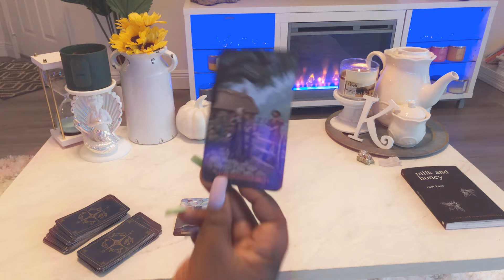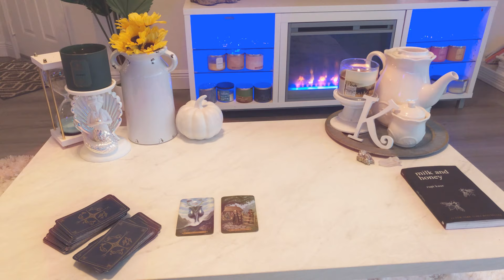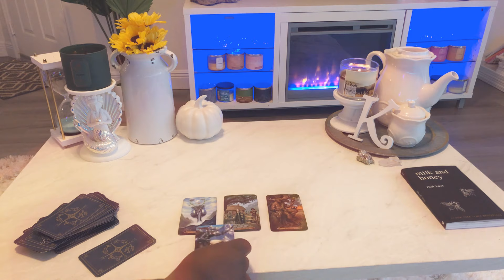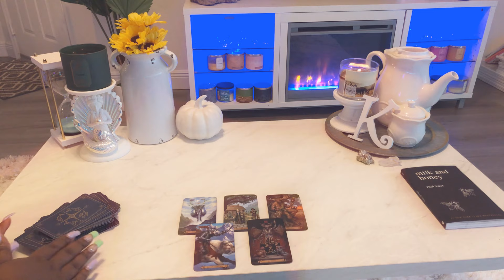Scorpio 🔮 BIG, UNEXPECTED CHANGES Coming YOUR WAY! ⚠️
20 off% First reading must sign up for emailing list to receive the code